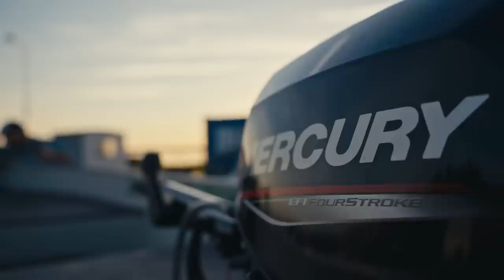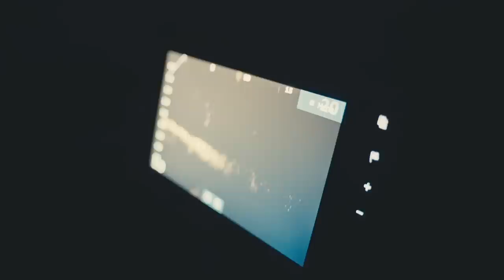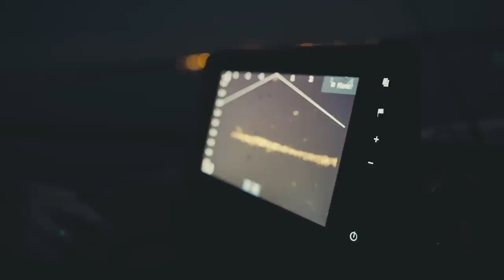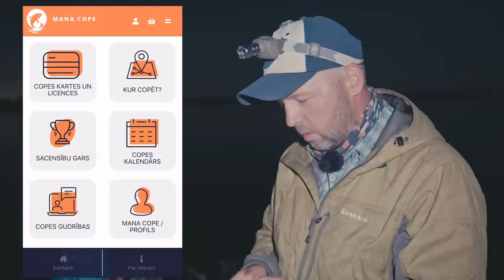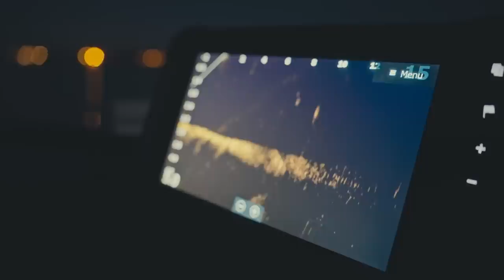COPES GARŠA -S5E06 - ZUTIS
KĀ NOĶERT ZUTI? KĀPĒC LABĀKIE NAKTSTĀRPI DZĪVO KAPOS?  KĀPĒC ZUTIS IR AIZSARGĀJAMĀ SUGA?
noderīgi linki!